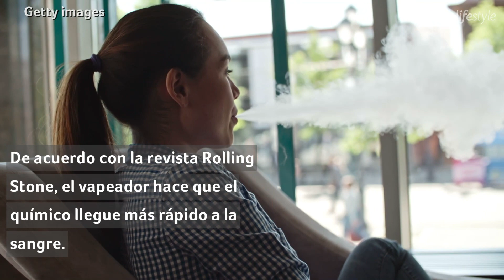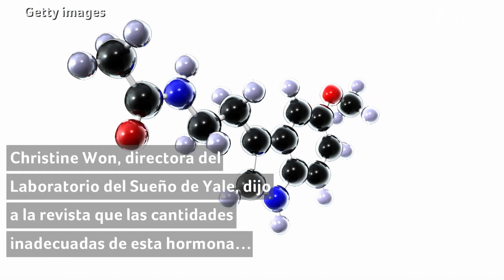La melatonina se puede inhalar, ¿pero sera bueno para tu salud? | Telemundo Lifestyle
La melatonina es una de los suplementos principales para ayudar a conciliar el sueño. Esto es lo que opinan los expertos de poder inhalarla via un vapeador.